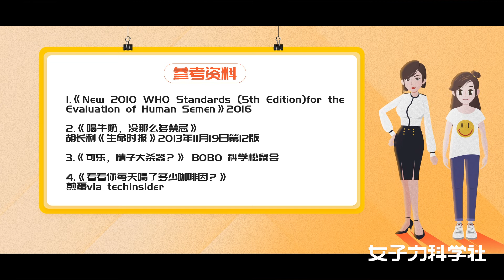【女子力科学社】无糖可乐=零卡不会胖？小傻瓜你又被骗啦！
【无糖可乐=零卡不会胖？小傻瓜你又被骗啦！丨女子力科学社】没有营养还火遍大江南北的可乐，总是背着各种各样的锅。但摸着良心说，它对人造成最大的影响，仅此一个——让你快乐让你胖！零卡的无糖可乐也一样？女子力科学社来给你说说零卡的可乐怎么就让你肉多多了？